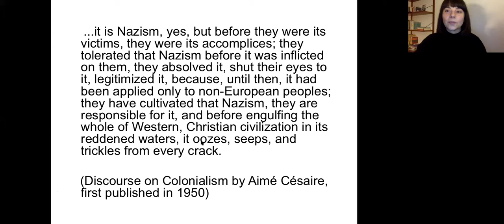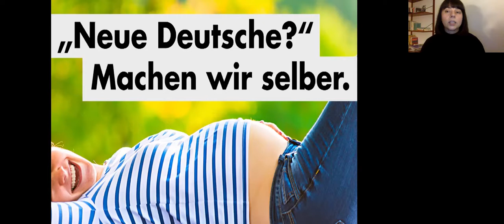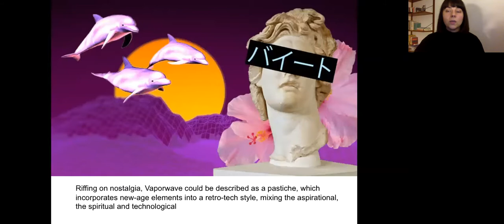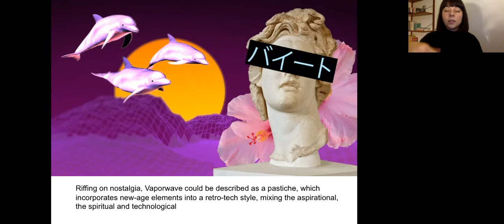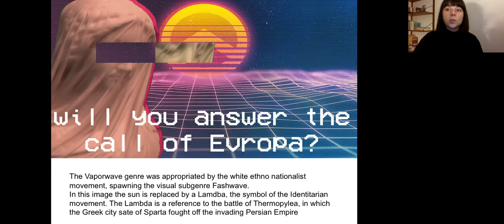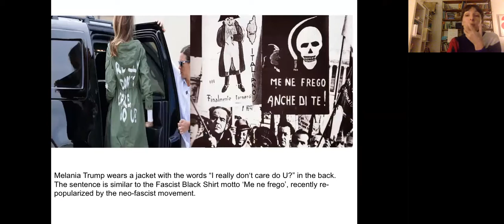RecolherObrigatório: Ana Teixeira Pinto - Capitalismo com uma Face Transumana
A característica mais saliente do movimento de extrema-direita conhecido como alt-right é a sua relação com as tecnologias de informação, e não com a falta de expectativas da classe trabalhadora pós-industrial. Isto, diria eu, aponta para uma nova configuração de ideologia fascista a tomar forma sob a égide da governação neoliberal, e a trabalhar em conjunto com ela. Se cada ascensão do fascismo testemunha uma revolução fracassada, poder-se-ia dizer que a ascensão das tendências criptofascistas dentro da indústria tecnológica testemunha os fracassos da “revolução digital”, cujas promessas de socialização do capital nunca se concretizaram. Nesta perspetiva, a guerra cultural online é um sintoma de uma batalha existencial em torno da desocidentalização, do imperialismo e da hegemonia branca.

Palestra

Durante as seis horas de um recolher obrigatório no dia 19 dezembro 2020, o Teatro do Bairro Alto apresentou online oito peças íntimas – transmitidas em direto ou feitas de propósito para nos ajudarem a enfrentar uma das noites mais longas do ano mais longo. Em Casablanca, Londres, Lisboa, Berlim ou Nova Iorque, a música, as imagens, as palavras e os gestos combinaram-se para assumir as formas do ritual e da conferência, da carta e do encontro, da fluidez e da insónia. À espera que os dias voltem a crescer. Partilhamos agora cada uma dessas peças.